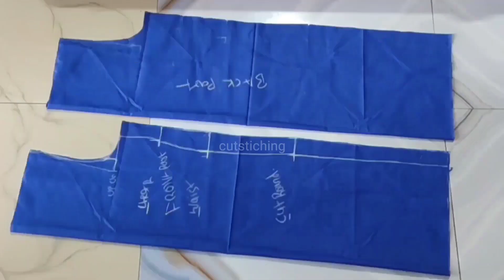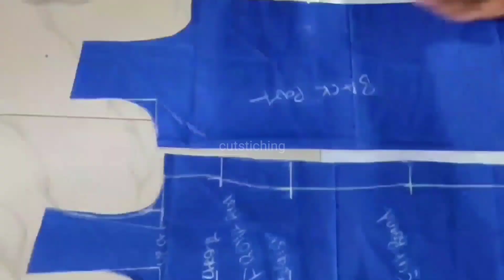designer kurti with trending sleeves design | kurti cutting and stitching tutorial